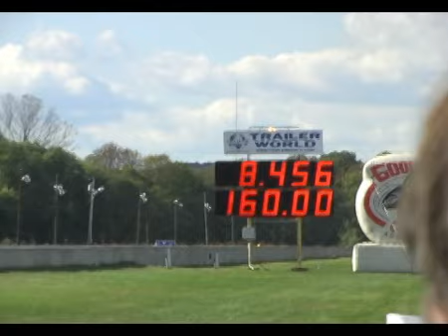Hill - Boys Speed Shop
Hill - Boys at the 1st Annual Goodguys Nostalgia Nationals, Beech Bend Raceway Park, Bowling Green, Ky on Oct 17-19, 2008. Featuring Butch Hill and his '39 Ford and Mike Hill with his '53 Studebaker.